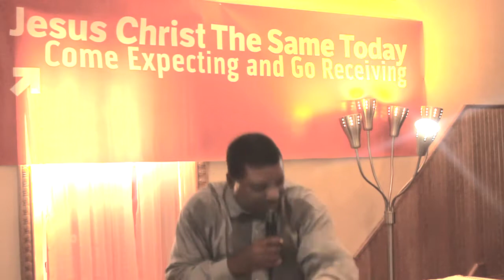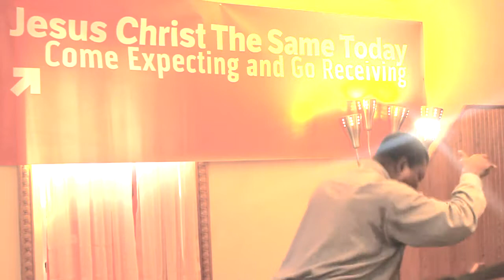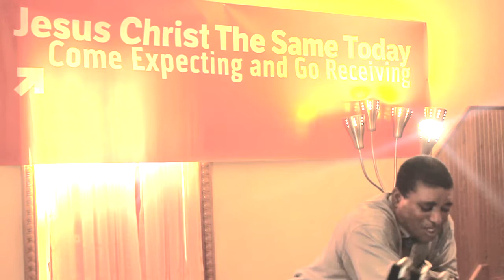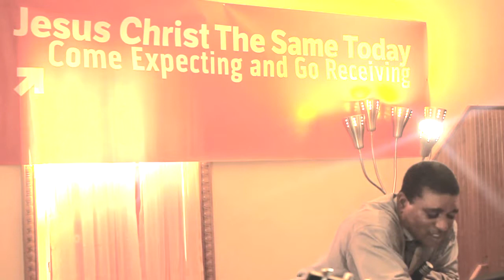Revelation Chapter 1 Part 2 Patmos Experience